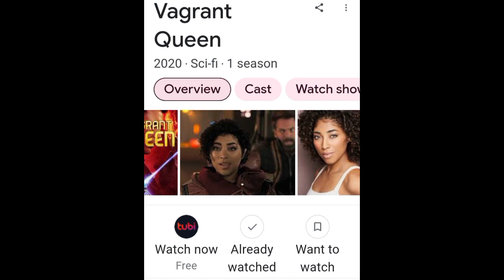Review of Vagrant Queen.